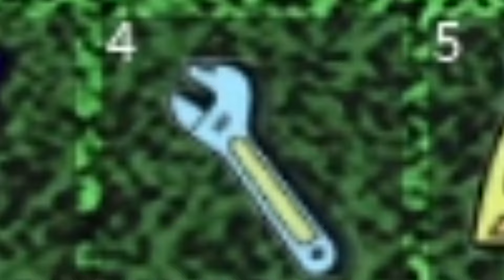USEI ESSE CARRO TUNADO PARA TENTAR CHEGAR NO BAU DO TESOURO!! | BUILD A BOAT - ROBLOX